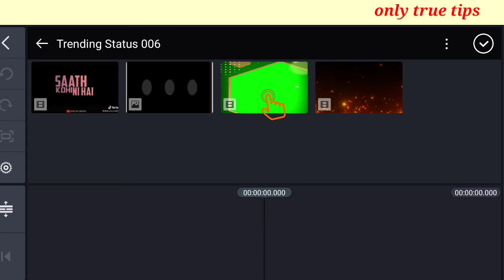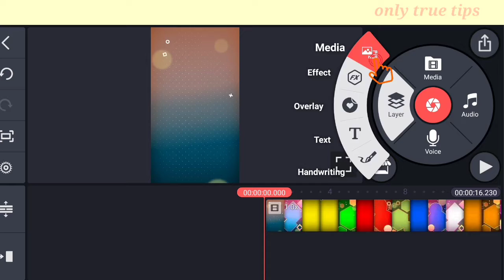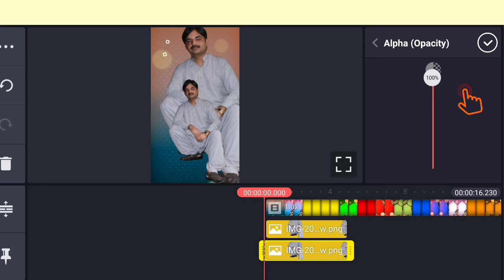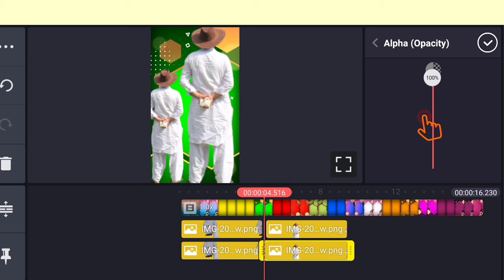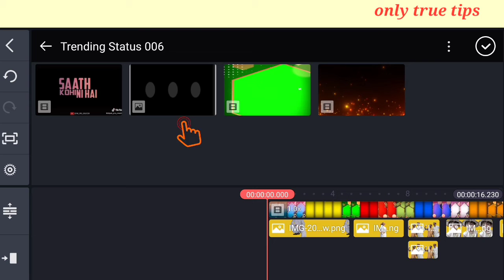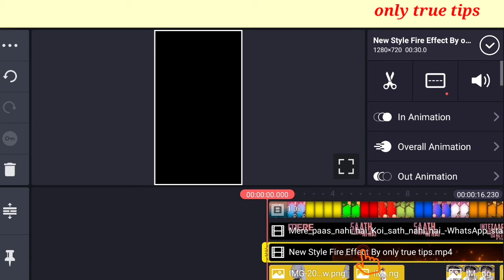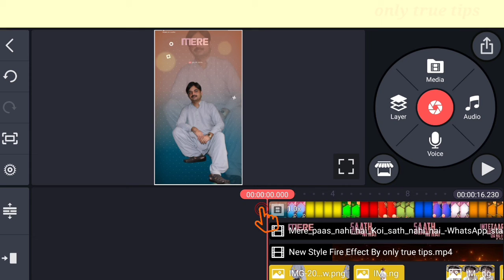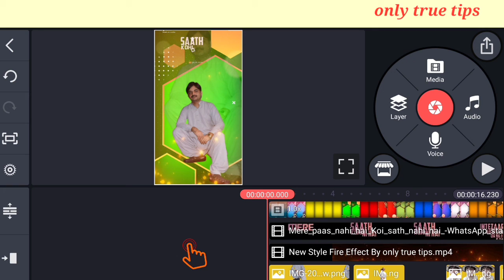How To Make Trending Status In KineMaster #6 | Make Status For Tiktok and Whatsapp |Make Short Video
Hi friends in this video i will teach you that how you can make status of all kinds like status for whatsapp, status for tiktok, status for Instagram, status for short facebook story, status for youtube channel, short videos and as you wish to make for. in the end like and comment on our videos thanks for watching our video.

how to make status video with lyrics on tiktok
how to make a sad status video on tiktok